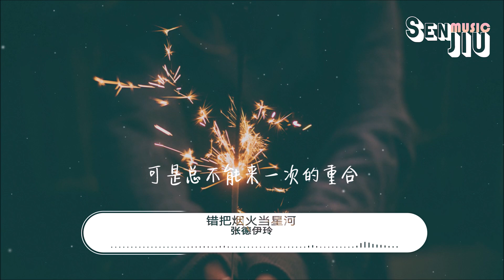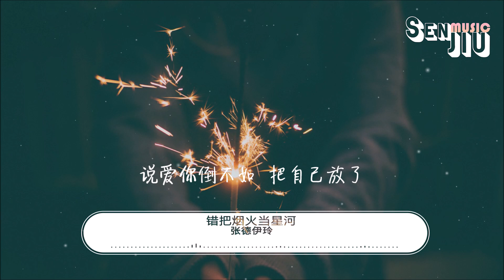张德伊玲- 错把烟火当星河『曾经我心炽如火 错把烟火当作星河，沉浸着以为那是永恒的颜色。』【動態歌詞Lyrics】2022 热门歌曲 | 抖音十大热门歌曲 | 最火最热门洗脑抖音歌曲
演唱：张德伊玲
作词：陆涛
作曲：张海风
有多少个幸存者还记得
最初幸福闪耀的夜色
太多假设结果 当成了是资格
意味不用再配合
爱与被爱对折再被分割
可是总不能来一次的重合
还在垂涎着 当初的快乐
却沦为了旁观者
曾经我 心炽如火 错把烟火当作星河
沉浸着以为那是 永恒的颜色
夜空绽放花朵 绚烂过你和我
不过是只存在那一刻
后来你 生疏如陌 假装我们没有爱过
当爱变成空格 横竖都是错
原来不配有角色 只是我妄想罢了
说爱你倒不如 把自己放了